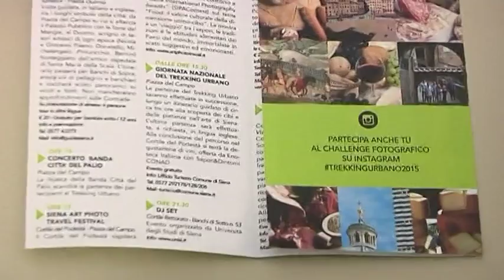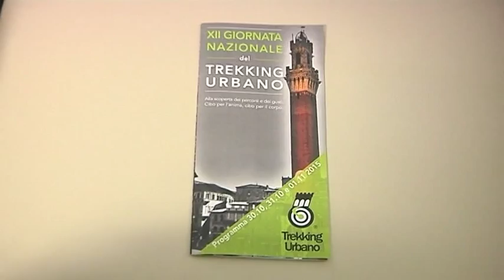2015-10-23 - SERVIZIO05MERIDIANO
13
13
13
13